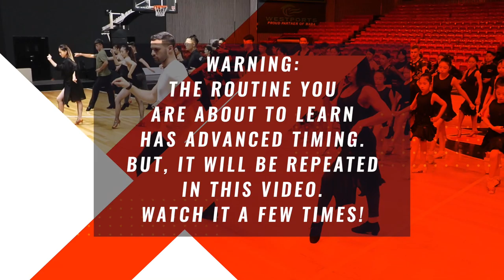Victoria Kharchenko | How to dance like a Pro | Cha Cha Tutorial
💞 Would you like to support Dance Today ? 💞

Does your cha cha feel too stiff and your teacher yells at you for your shoulders going too high ? In this episode you will learn some very valuable information from Victoria. She teaches you how to breathe while you dance. The exercises in this episode are for dancers of every level. Keep in mind if you are a beginner that the timing is a little advanced. Thank you Howard Loke for inviting Dance Today to share all this amazing event with the world of dancesport !

Il tuo cha cha si sente troppo rigido e il tuo insegnante ti urla per le spalle troppo alte? In questo episodio imparerai alcune informazioni molto preziose da Victoria. Ti insegna a respirare mentre balli. Gli esercizi di questo episodio sono per ballerini di ogni livello. Tieni presente che se sei un principiante, i tempi sono un po 'avanzati. Grazie Howard Loke per aver invitato Dance Today a condividere tutto questo straordinario evento con il mondo di dancesport!

Ча-ча-ча чувствует себя слишком жестким, и ваш учитель кричит на вас, чтобы ваши плечи были слишком высокими? В этом эпизоде вы узнаете очень ценную информацию от Виктории. Она учит вас, как дышать, пока вы танцуете. Упражнения в этом эпизоде предназначены для танцоров любого уровня. Имейте в виду, если вы новичок, что время немного продвинуто. Спасибо, Говард Лок, за то, что пригласили Dance Today поделиться этим удивительным событием с миром танцев!

チャチャが硬すぎて、先生が肩が高くなりすぎると怒鳴っていますか？ このエピソードでは、ビクトリアから非常に貴重な情報を学びます。 彼女はあなたが踊っている間に呼吸する方法を教えます。 このエピソードの演習は、あらゆるレベルのダンサーを対象としています。 あなたが初心者である場合、タイミングが少し進んでいることに留意してください。 この素晴らしいイベントをダンススポーツの世界と共有するために、Dance Todayを招待してくれたハワード・ロークに感謝します！

Ar tavo chača jaučiasi per daug sustingusi, o mokytojas tau šaukia, kad tavo pečiai būtų per aukšti? Šiame epizode sužinosite labai vertingos informacijos iš Viktorijos. Ji moko kvėpuoti šokant. Šio epizodo pratimai skirti kiekvieno lygio šokėjams. Atminkite, kad jei esate pradedantysis, laikas yra šiek tiek pažengęs. Ačiū Howardui Loke'ui už pakvietimą „Dance Today“ pasidalyti visu nuostabiu įvykiu su šokių sporto pasauliu!

Fühlt sich Ihr Cha Cha zu steif an und Ihr Lehrer schreit Sie an, weil Ihre Schultern zu hoch sind? In dieser Folge lernen Sie einige sehr wertvolle Informationen von Victoria. Sie bringt dir bei, wie man atmet, während du tanzt. Die Übungen in dieser Folge sind für Tänzer aller Spielstärken. Denken Sie daran, wenn Sie ein Anfänger sind, dass das Timing ein wenig fortgeschritten ist. Vielen Dank, Howard Loke, für die Einladung von Dance Today, all dieses großartige Event mit der Welt des Tanzsports zu teilen!

Adakah cha cha anda berasa terlalu kaku dan guru anda berteriak kepada anda untuk bahu anda terlalu tinggi? Dalam episod ini anda akan mempelajari beberapa maklumat yang sangat berharga dari Victoria. Dia mengajar anda bagaimana untuk bernafas semasa anda menari. Latihan dalam episod ini adalah untuk penari setiap peringkat. Perlu diingat jika anda seorang pemula bahawa masa adalah sedikit maju. Terima kasih Howard Loke untuk mengundang Tari Hari ini untuk berkongsi semua peristiwa yang menakjubkan dengan dunia dancesport!

Outro credit to DIVYAMZ